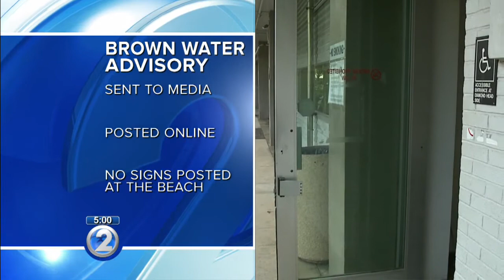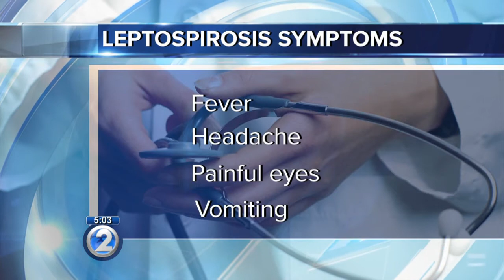No brown water warning signs at Waimea Bay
After KHON2 pressed the state for answers, a solution is in the works to warn swimmers of a brown water advisory at Waimea Bay.